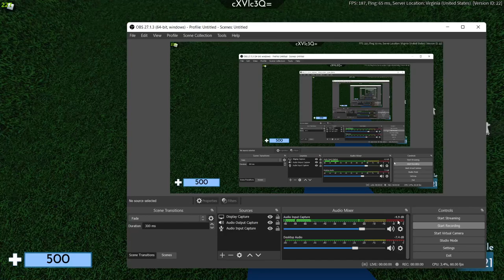I FOUND THE NEW CODE FOR THE NIGHTS EDGE EVENT PART 3 !!!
I FOUND THE NEW CODE FOR THE NIGHTS EDGE EVENT